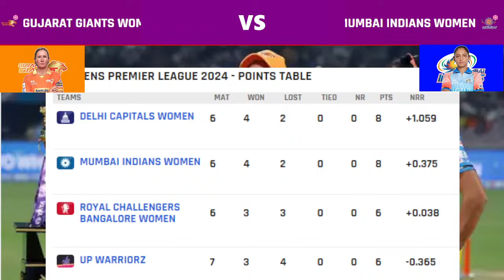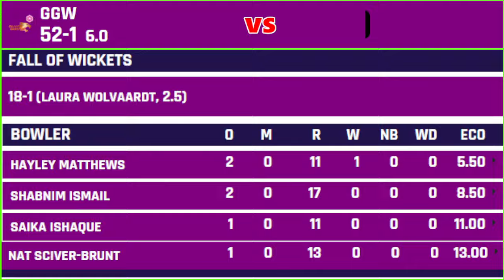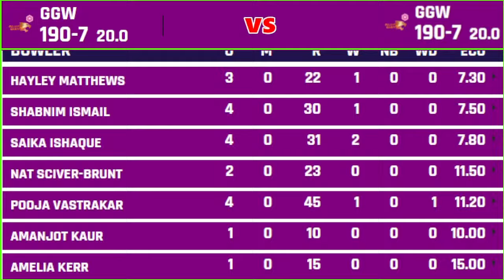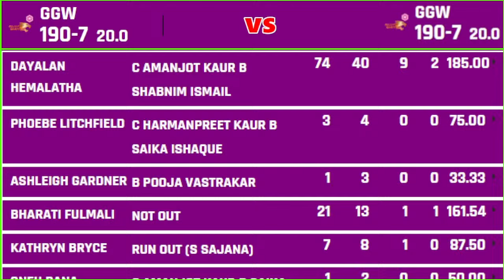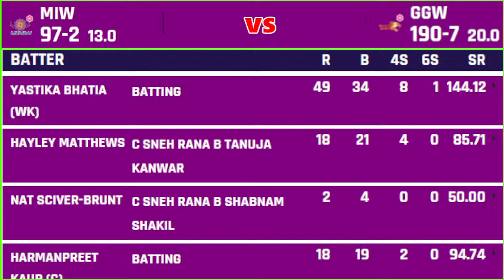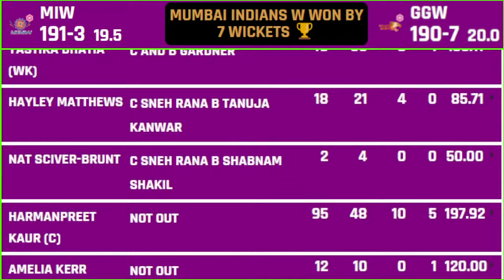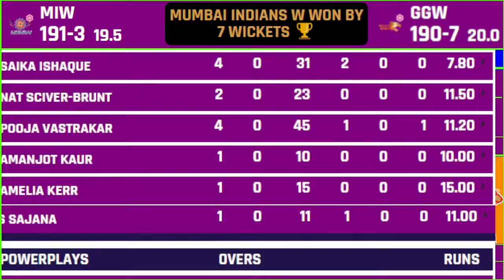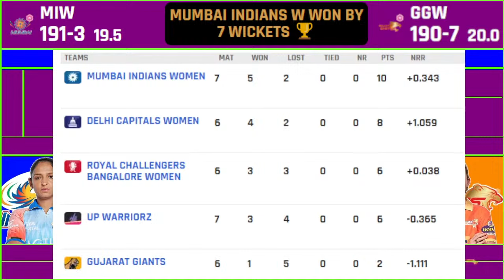WPL 2024 Live: Gujarat Giants vs Mumbai Indians Live Scores | GG W vs MI W Live Scores & Commentary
Mumbai Indians and Gujarat Giants will be playing for two different motives when they take on each other at Arun Jaitley Stadium on Saturday. While the defending champions are tugging it out with Delhi Capitals for the top spot in order to get a direct qualification to the final Giants are merely trying to stay alive in the competition - with much of that fate left in the hands of other teams and results.

A winless run through the Bengaluru leg of the competition didn't help their cause much but a thumping show by the openers - Laura Wolvaardt and Beth Mooney - in the previous encounter against RCB not only gave them momentum in the tournament but also kept many other possibilities open.

A tournament which had injuries and withdrawals for the Giants even before the tournament had started out has become worse with the exit of Harleen Deol heading into the last stretch of the league phase. The match-winning performance by Wolvaardt and Mooney notwithstanding the rest of the batters failed to mount pressure in the death.

It's been a tournament where their batters have largely struggled. The dependency of the inexperienced bowling attack to go with some sub-par catching by the fielders doesn't help their case much. So while all teams in the tournament - except Mumbai Indians - would be cheering them on to gain their second consecutive win can they execute the best of what they promise on paper?

What to expect: On the low and slow pitch of Feroz Shah Kotla the teams batting first have found a lot more success. It should be yet another situation of win-toss-and-bat. Mumbai Indians: Even as the defending champions would have hoped to put in a better batting performance in the previous game they are unlikely to make any changes to their XI. Gujarat Giants: Bharti Fulmali has been drafted in as a replacement for Harleen Deol but she is unlikely to find a place in the XI.